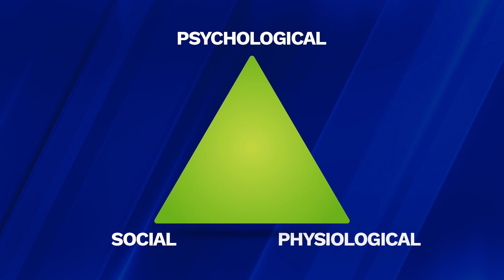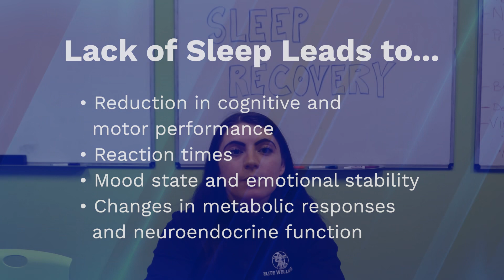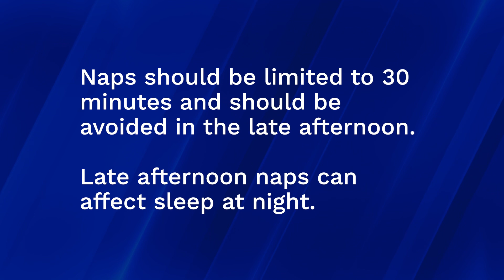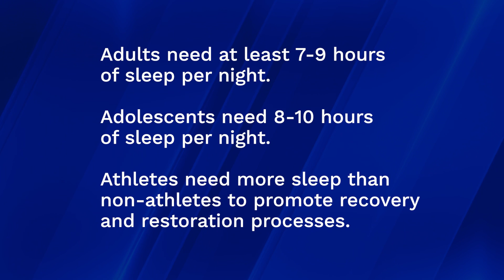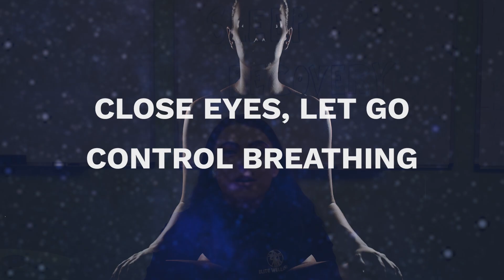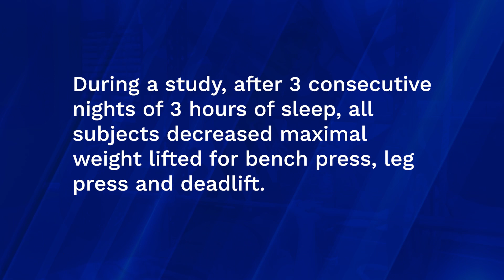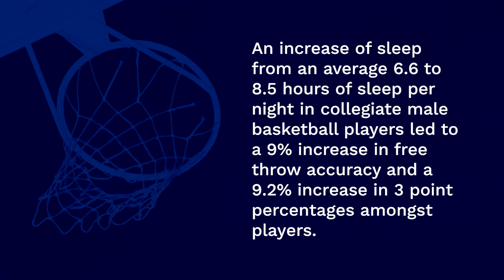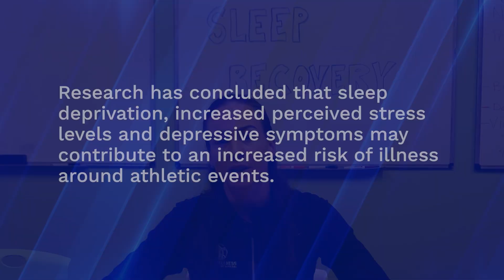Sleep & Recovery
Find out how sleep (or lack of sleep) can impact your performance.